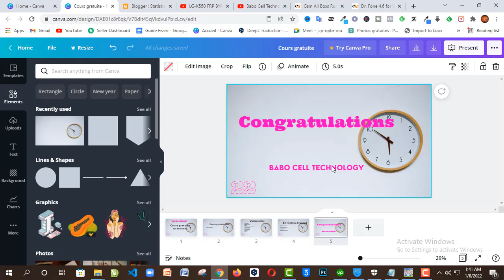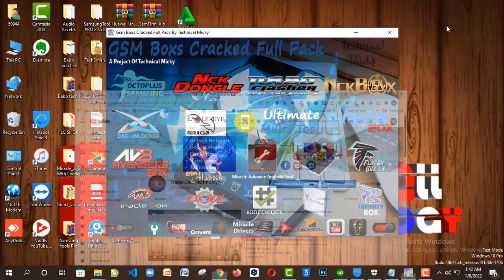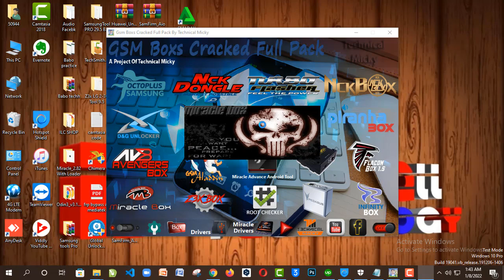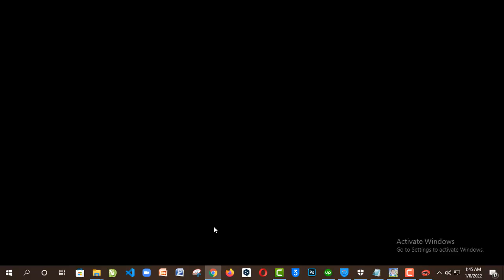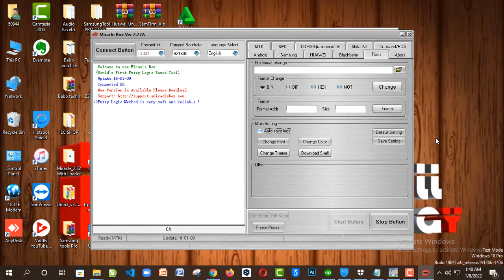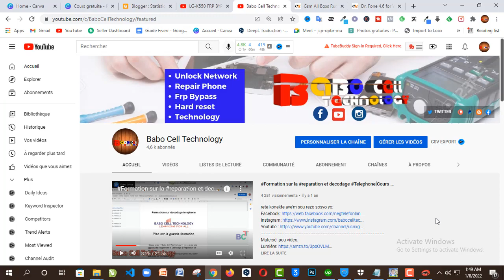Fonctionality GSM ALL BOXS | Miracle Box Install | Formation box gratuite - Babo Cell Technology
Hi guy's welcome on these new video, i'm going to show you '  "